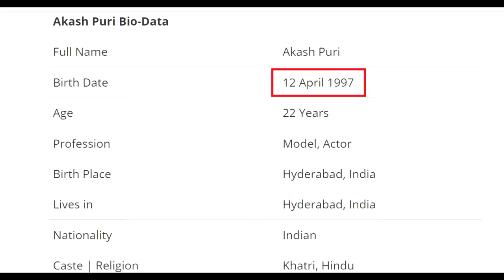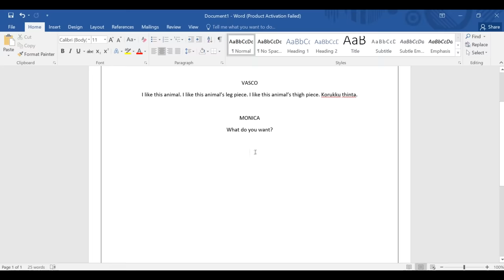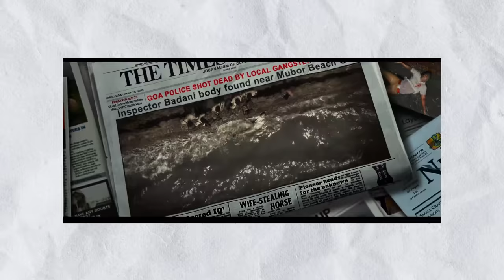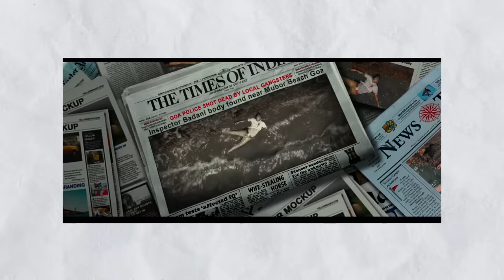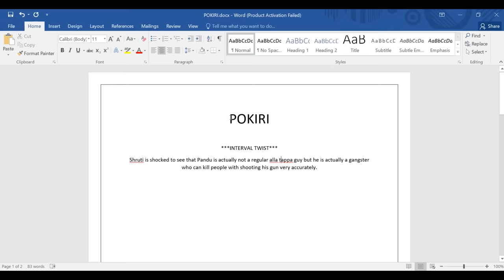Romantic Review | RoastMortem | Akash Puri, Ketika Sharma, Puri Jagannadh, Ramya Krishna, Charmme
"Romantic" is an intellectually stimulating movie that teaches you patience, perseverance, and commitment as it strongly conveys the message, loud and clear that, if you can sit through this, you can achieve anything.